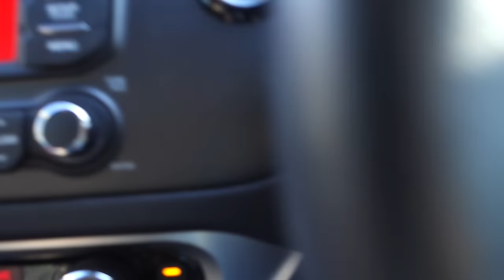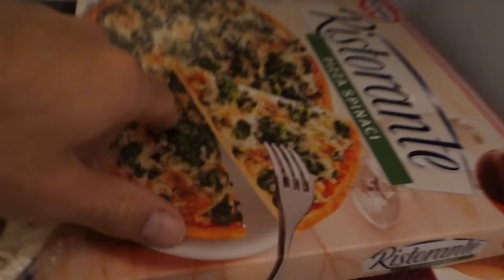Melyik a Kedvenc Márkád?